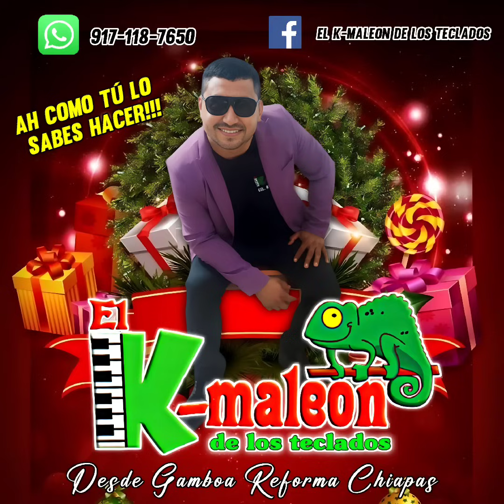el camaleón de los teclados - mix para bailar 2024